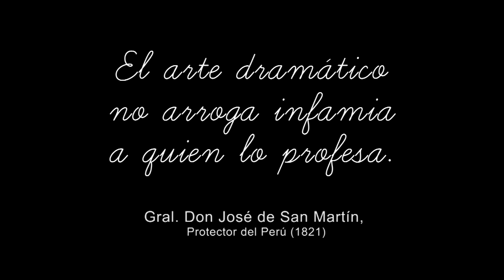Decile SI a la Ley Del Actor - Spot 4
Mercedes Morán, Horacio Peña, Lucrecia Cardoso, Gerardo Baamonde, Carolina Papaleo, Gustavo López, Emiliano Dionisi y más personalidades le dicen SI a la Ley del Actor.

Decile SI a la LeyDelActor - Spot 4